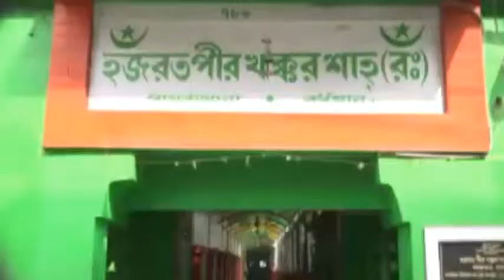আমার প্রাণের শহর পূর্ব বর্ধমান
Sk Md Samim sms